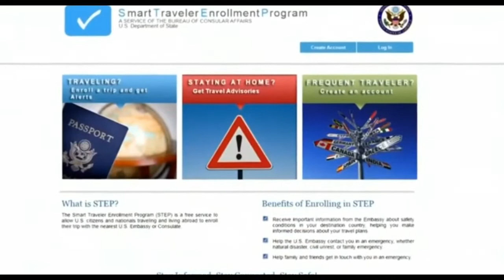Возвращение гражданина США в чрезвычайной ситуации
U.S. Citizen Travelers: Please enroll in step.state.gov to receive alerts and ensure you can be located in an emergency.